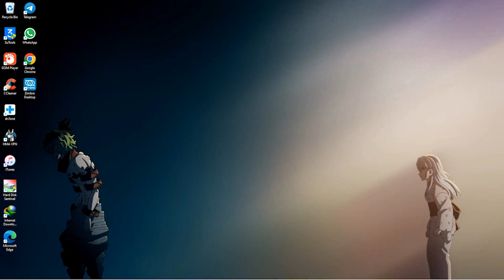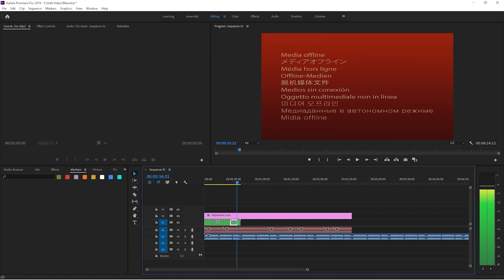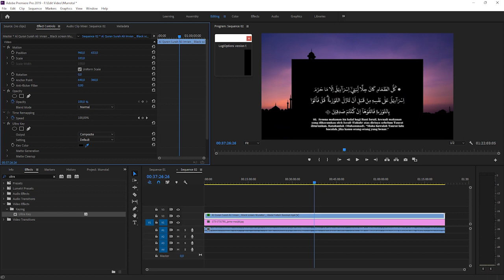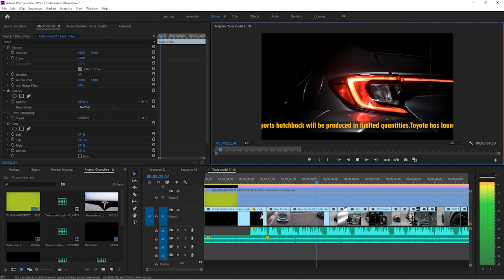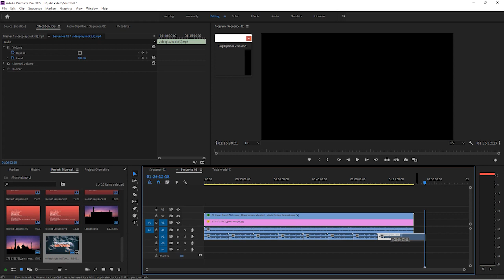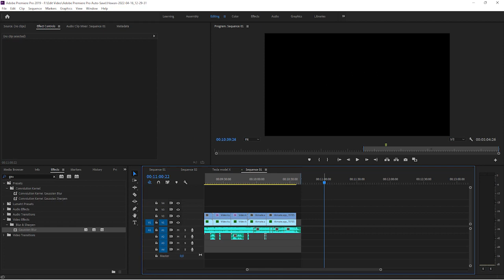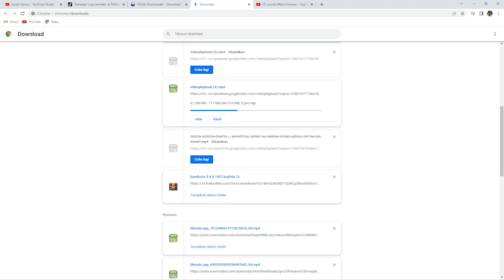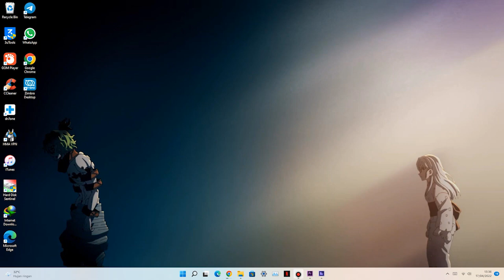Tutorial atasi copyright vidio di youtube movie berita dll